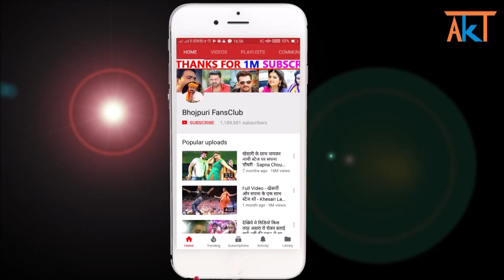खेसारी लाल यादव का जबरजस्त गाना - Sate Na Balmua Plang Royela - Khesari Lal New Song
khesari lal new song "Sate Na Balmua Plang Royela" releasing on 6th oct. at 06:15 AM.

khesari lal
sate na balmua plang royela
sate na balmua plang royela khesari lal
sate na balmua plang royela bhojpuri song
sate na balmua plang royela khesari lal song
sate na balmua plang royela song
khesari lal song 2020
bhojpri song
bhojpuri video song
bhojpuri video
bhojpur news
khesari lal latest news
bhojpuri fansclub